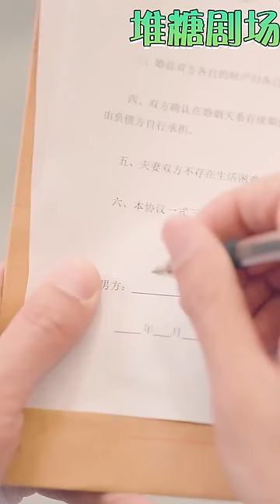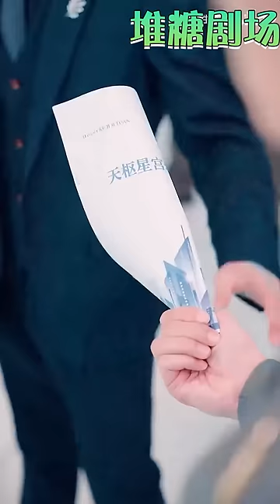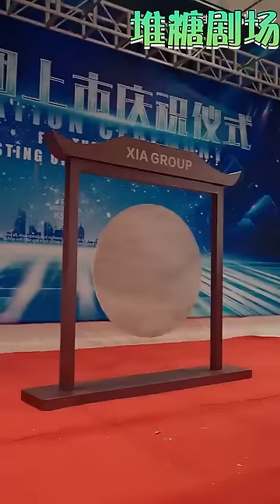力挽狂澜的林渊，竟是夏家的小小赘婿！但夏家却视如糟糠！宋氏研发龙芯意图振兴大夏，却遭云州十大家族所嫉妒，导致股价大跌！关键时刻林渊出手，救宋氏于危难之中。这个神秘的水电工竟是？《龙起风云》堆糖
🔥「正版授权，持续更新」🔥